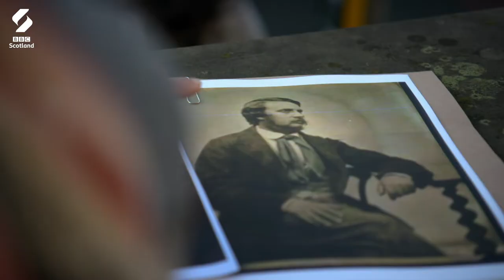The Scandalous Murder Trial Of Socialite Madeleine Smith | David Wilson's Crime Files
Investigative journalist Fiona Walker examines the Victorian-era 'trial of the century'  in which young socialite Madeleine Smith was accused of murdering her illicit lover, by poisoning him with arsenic.